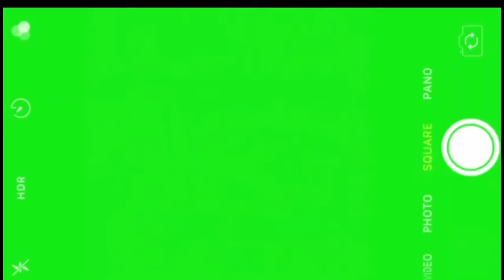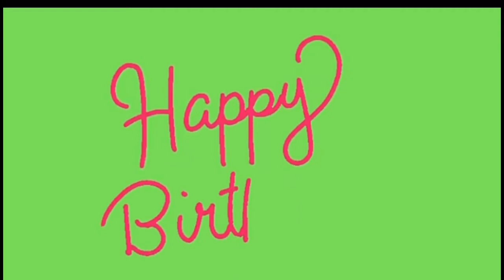🌵 aesthetic green screen effects Part 2 | 2021🌵